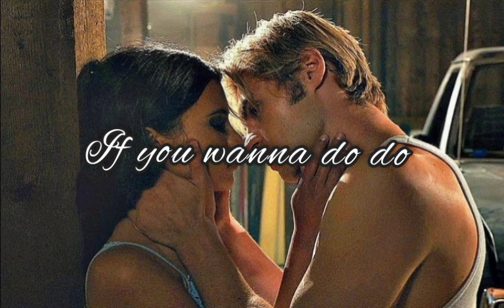Champagne Kisses - Cole & Jackie (My life with the Walter Boys) Lyrics - Jessie Ware ❤️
I love Cole and Jackie and I also love this song ♥️